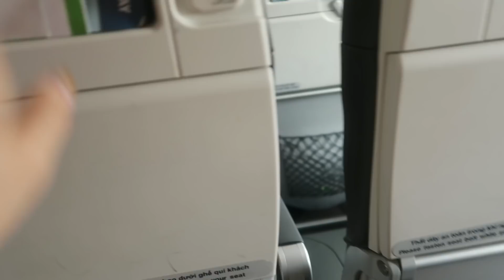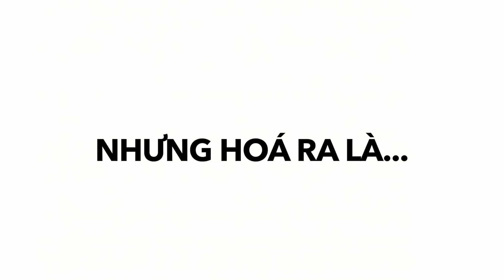MÀN CẦU HÔN TẠI NHA TRANG | VLOG | TROX&LACCI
Đừng quên bấm HD nhé! ♡

Mãi mới làm xong vlog chuyến đi Nha Trang của bọn mình ♡ Đây là lần đầu tiên 2 đứa đi du lịch tại Vietnam với nhau. Rất là nhiều khoanh khắc đáng nhớ với những các bạn tại VN lâu ngày chưa gặp! Và còn có màn “bạn ấy” CẦU HÔN bất ngờ, chuẩn bị trước gần tháng mà ko hề lộ nhé!

Mong mọi người xem và cùng bọn mình ôn lại kỷ niệm!

Còn nhiều video lắmm!
Nếu các bạn thấy hay và thích video của mình thì đừng quên
S U B C R I B E | L I K E | C O M M E N T nhé ♡